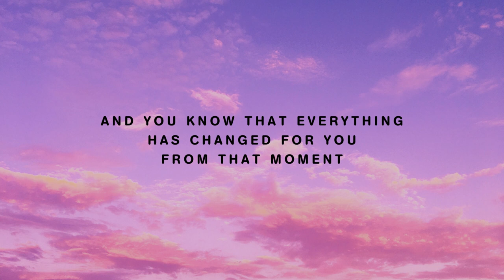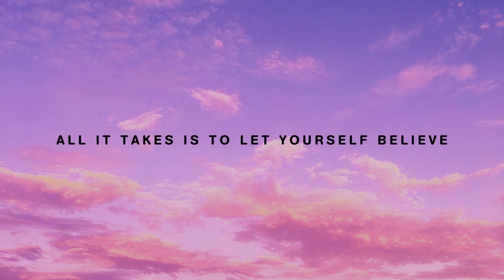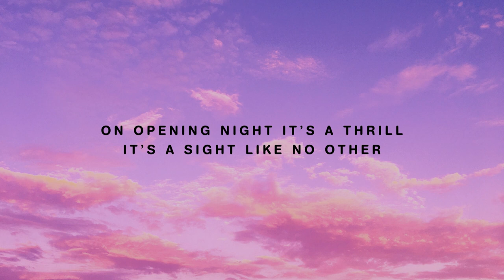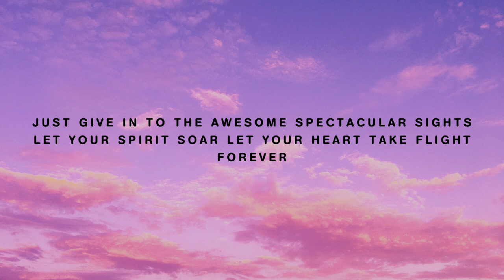Where Dreams Begin - Avalon Music Academy of Holland / Avalon School of the Arts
Avalon is the largest performing Arts school on the Lakeshore with over 900 students in dance, music and theatre.